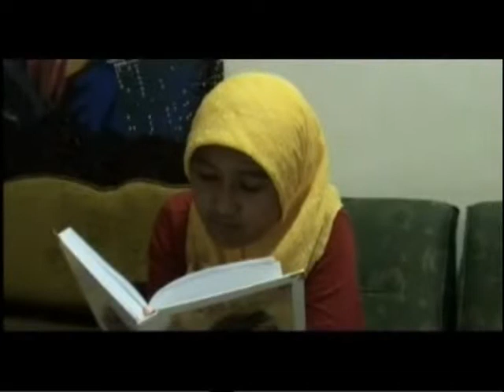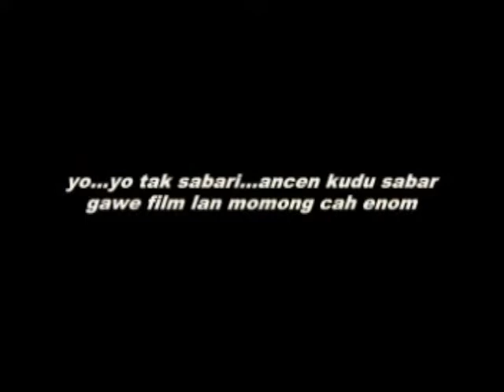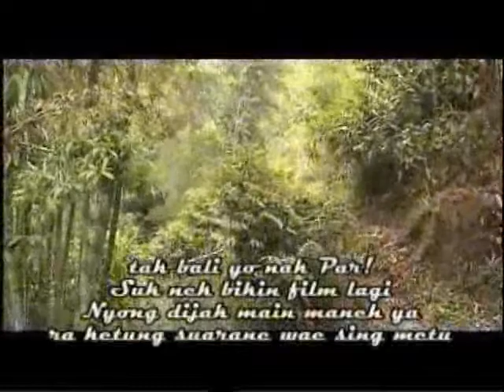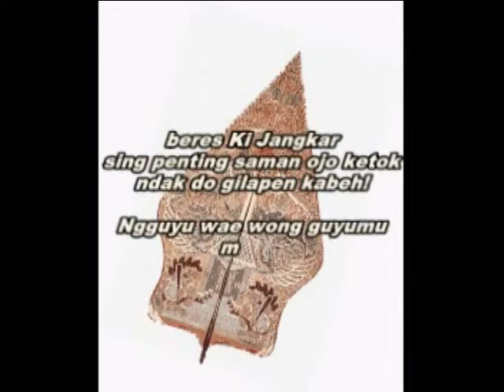adegan salah di film misteri pocong temanggung